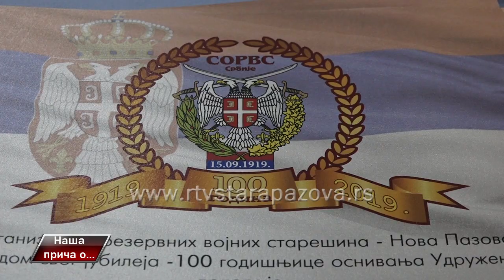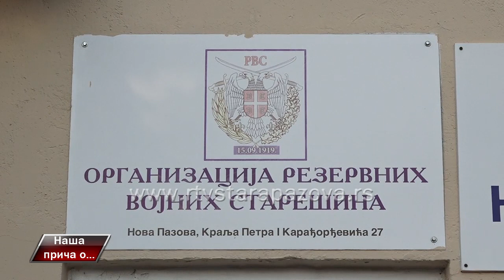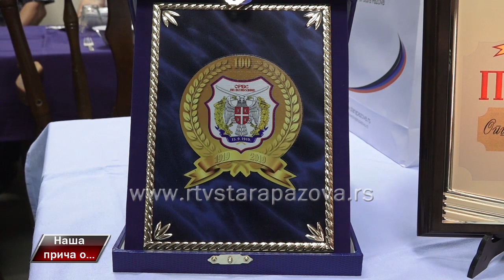Naša priča od 100 godina rezervnih vojnih starešina